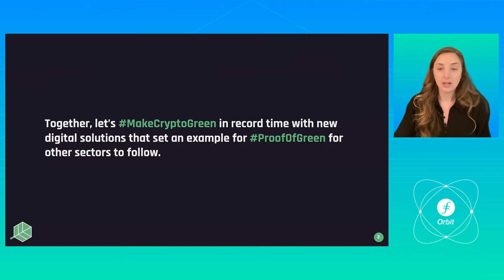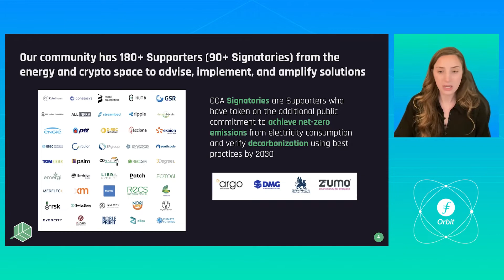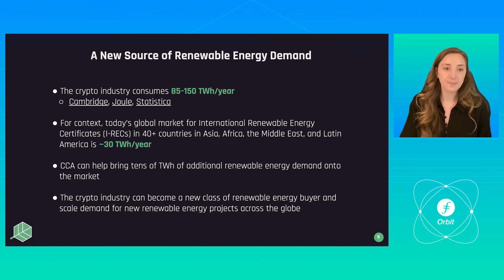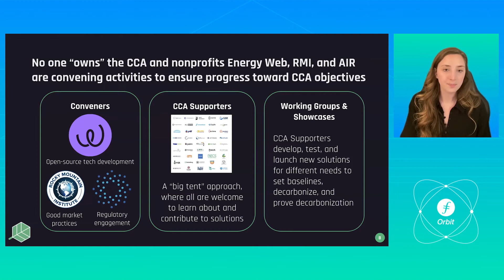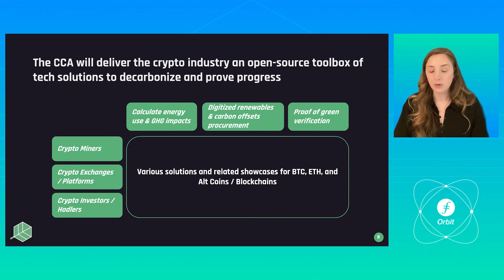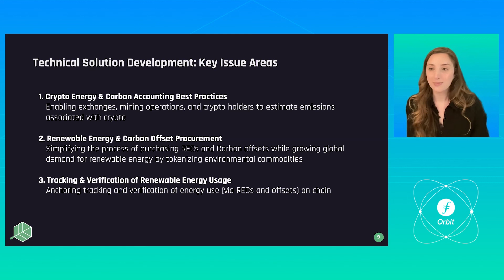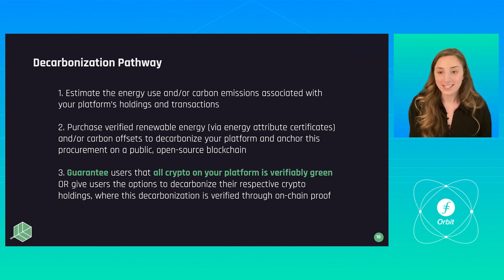The Crypto Climate Accord and Filecoin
The Crypto Climate Accord (CCA) is a community-lead effort to decarbonize the crypto industry by 2040. Hear Shayna Vayser, the CCA Community Manager, discuss this effort and opportunities to participate in the accord.

Shayna Vayser, Community Manager, Crypto Climate Accord